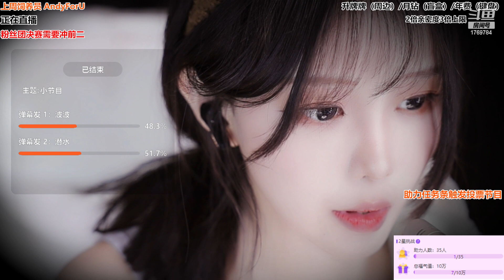油休：2023年01月28日-02